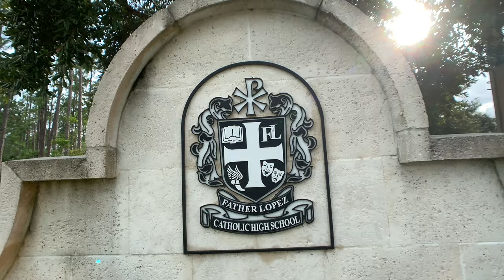HUGE passing game - Cocoa Beach vs Father Lopez - WR dream 🔥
It was an overcast and windy evening at Alumni Stadium on the campus of Father Lopez Catholic as the Green Wave Hosted the Cocoa Beach Minutemen. It was a total team effort as the Green Wave got contributions from all three phases of the game. offense, defense, and special teams. The Green Wave moved to 2-1 on the season and will take the field again next Friday, September 20th as they host Frostproof.

Follow Gova Sports on Social Media!!

Cocoa Beach Roster

1 Kam Gamble DB, WR Jr. 5-11 175
2 Josh Federoshenko CB So. 5-8 125
3 Alam Rosario FB, OLB Jr. 5-10 170
4 Christian Taylor OLB, RB Jr. 6-0 173
5 Haven Marascio WR, CB So. 5-9 135
6 Patrick Baker WR, DB Jr. 5-10 150
7 Sean Westner K, WR So. 5-4
8 Blue Dunsworth WR Jr. 5-11 150
9 Thomas Nargi QB, DB So. 5-11 165
10 Daniel Mills WR, CB Sr. 6-1 170
11 Jai Tillman WR, CB 7th 5-9 120
12 Kyler Coe FS, WR 7th 5-1 102
14 James Clark LB Jr. 5-10 155
15 Cory Mills OLB, WR Jr. 5-10 158
20 Marcus Watson OLB, ILB 8th 5-10 135
23 Alex Tsouchlos OLB 7th 5-1 115
25 Nate Rooney DB, WR Jr. 5-10 148
30 Dylan Rios DB, WR, ATH Jr. 5-10 156
32 Pedro Martinez CB Sr. 5-9 140
35 Gavin Hodge DE, T So. 6-0 170
43 Devon Deblois DT 8th 5-3 173
45 George Jansen MLB, OLB Fr. 5-11 170
50 Michael Deblois C, MLB, LS Jr. 5-10 220
51 Koda Pickel OG, DT So. 5-11
54 Sean Wilson G, DT So. 5-5
55 Judson Findley C, DT 8th 5-7 135
58 Shayde Gilbertson DE, T So.
64 Ty Booth G, T Sr. 6-0 245
65 Jackson Lalani T, DT Sr. 6-0 290
66 Branden Barnett T, DE Jr. 6-0 165
70 Kevin Suarez T, G Jr. 6-1 178
73 Derek Foster G, DT So. 5-10 155
75 Brady Lockwood OT, DT Sr. 6-3 285
99 Matthew Martinez T, G Jr. 5-10
Ray Kimball

Staff
Greg Underwood LB/ Defensive Coordinator
Joshua Hunter WR/ ST Coord
Nico Ballisari Quality Control
John Knudson Offensive Line Coach
Brandon Wiggins Defensive Line
Peter Picarelli Running Backs
Dennis Daniels Defensive Backs